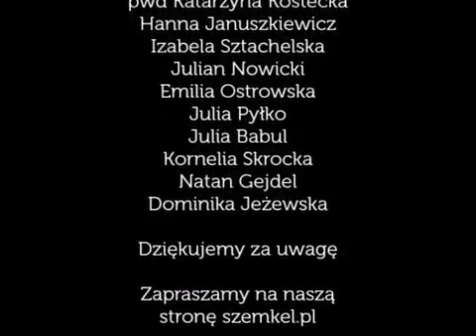8 Białostocka Gromada Zuchowa "Tęczowa Kraina"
Dlaczego nasze zuchy aż tak lubią "Tęczową krainę"? Przekonajcie się sami! :)